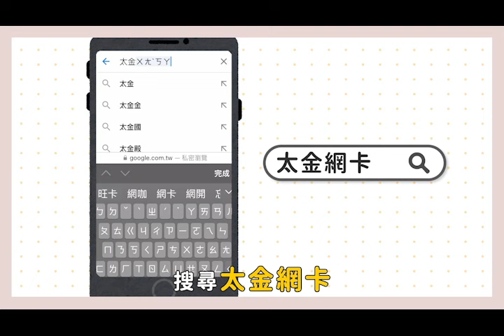【esim卡，網購隨買即用】新時代的出國便利好選擇！手機掃描QR碼設定後立即啟用！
出國必備！eSIM網卡優惠中🔥
不用手忙腳亂換sim卡
用手機掃描QR code即可使用！超方便！

⭕️太金購買網卡最優惠
⭕️即買即用，無需預約
⭕️快速方便，一分鐘完成開卡

不管去哪個國家，各國網卡通通有！
各國網卡 $220起
日本網卡 $320起